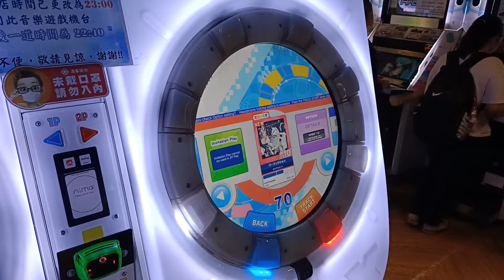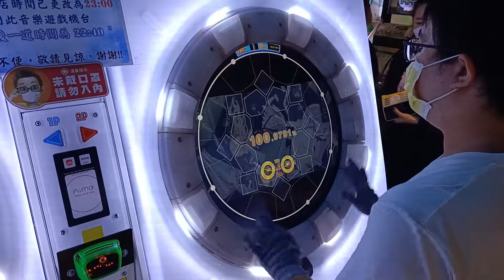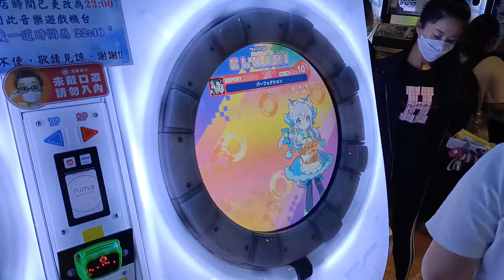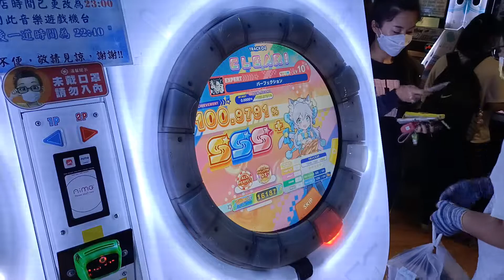【AP★5】maimai DX UNiVERSE PLUS パーフェクション EXPERT (DX) 手元參考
單純沒特別的難點 算是還不錯的紅譜
新手的話可以打 有一定的實力的話就不用碰了
PlayCount次數1回AP達成
打完的時候我訂的飲料外送剛好來了 超好笑
老子直接在影片裡面領餐付錢
也真的是很感謝茶海的店員可以等我打完半首歌再找上來
最後"能在打機的時候喝茶海 是一件很幸福的事情"
"茶海 CHA Hi一生推-阿獸"
2022/9/24 PM:3:56 台中旗艦娃娃帝國
☞Player:Beast914☜